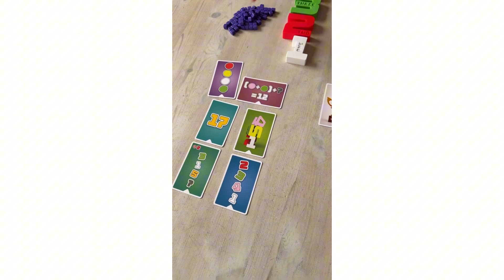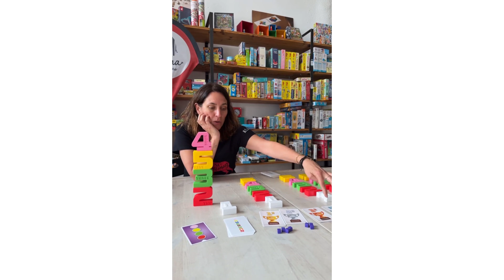¿Cómo se juega a Numbers Up? 🔢 🟡 ||Kinuma Recomienda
¡Numbers Up te desafía a combinar agilidad mental y destreza manual! Construye la torre de números más alta superando retos visuales y de cálculo mientras pones a prueba tu atención y estrategia. ¿Tienes lo que se necesita para ganar? ¡Prepárate para un desafío lleno de diversión y competición!